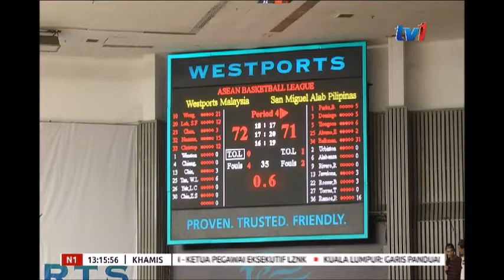N1 - MALAYSIA - SINGAPURA SEPAKAT - BUKTI ISU MASIH BOLEH DIRUNDINGKAN [10 JAN 2019]